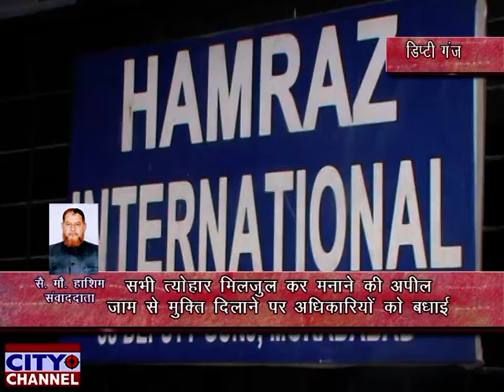सभी त्योहार मिलजुल कर मनाने की अपील, जाम से मुक्ति दिलाने पर अधिकारियो को बधाई 30.07.2019 news